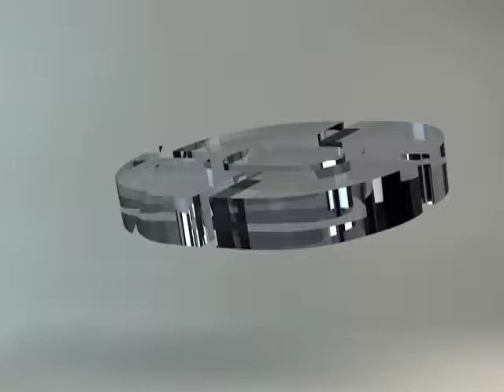SABOR DE ACA Programa 13 (Bloque 2)